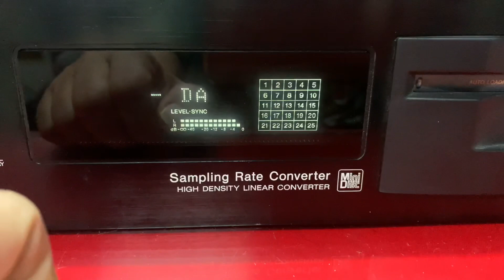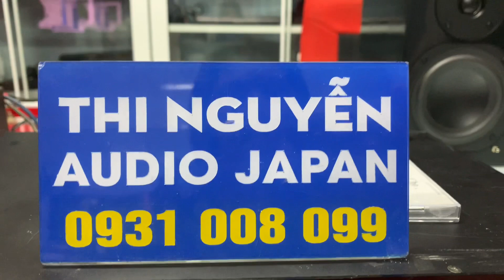Đã bán 📌thớt md SONY E55 ,dòng giải mã phòng thu,cho chất lượng âm thanh chuẩn, Chuyển đủ bao ship